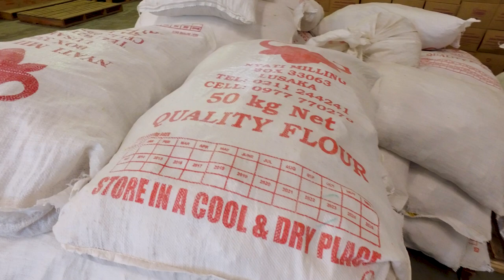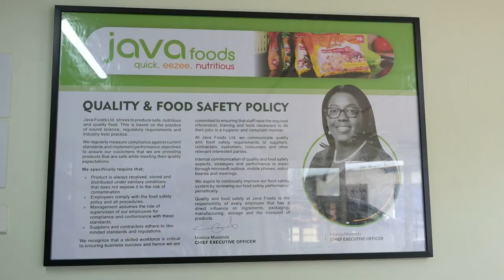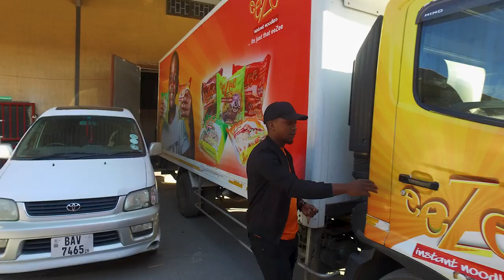Java Foods | A Beneficiary of Anglo American’s Impact Finance Network (IFN) | 2023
After four years of intensive product testing, market research and distribution of what is now Zambia’s foremost renowned eeZee Noodles, Founder and Chief Executive Officer of Java Foods Monica Musonda knew she had stumbled upon a winning product that cate red both to the need for convenient and nutritious foods at an affordable price point.